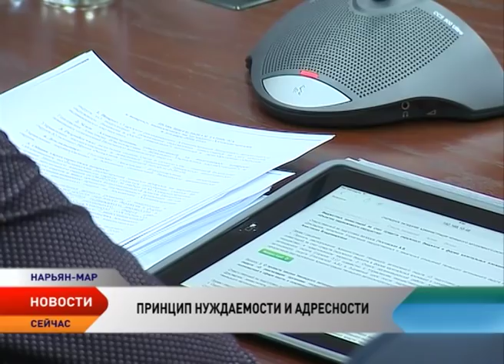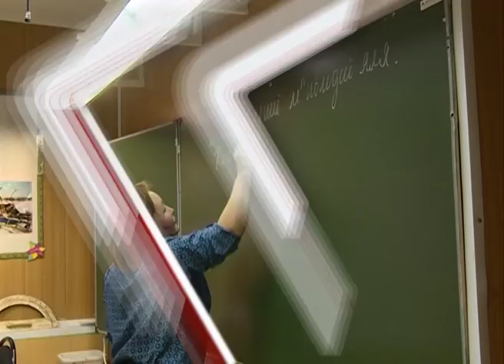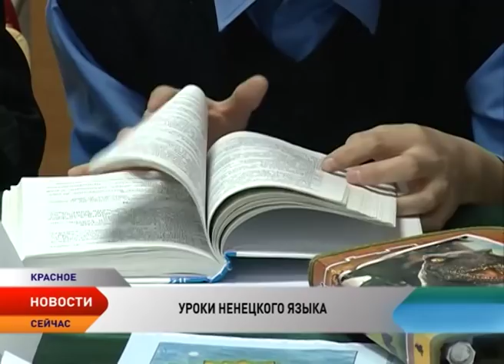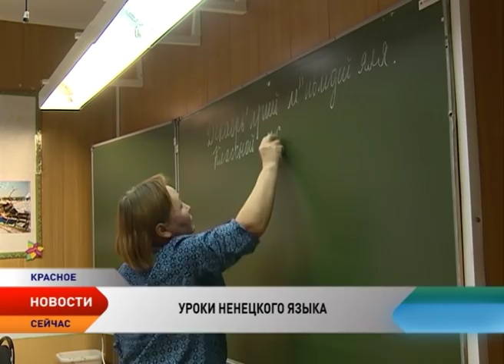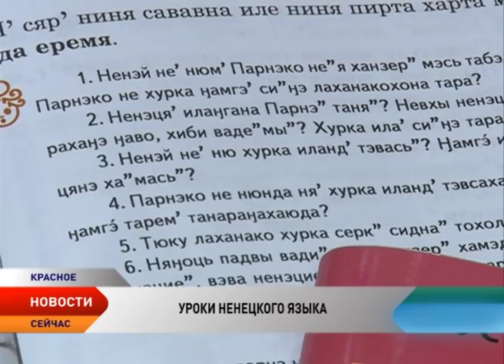Новости Ненецкого округа от 07.12.2016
Новости Ненецкого округа:

Владимир Путин дал поручения по итогам Послания Федеральному Собранию.

В НАО одобрена приостановка в 2017 году ряда дополнительных социальных выплат.

Депутаты окружного собрания провели встречу с главами муниципальных образований Ненецкого округа.

В рамках Дней ненецкой письменности педагоги из НАО дали открытые уроки для учителей родного языка со всего региона.